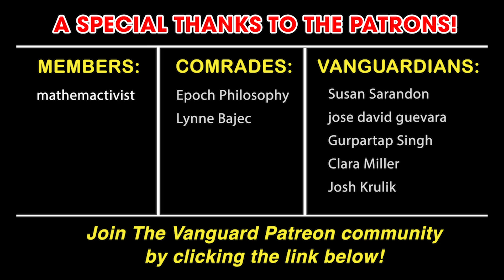Dianne Morales on Universal Basic Income & Andrew Yang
Gavin & Zac, hosts of the Vanguard Podcast, discuss Andrew Yang and UBI with progressive candidate for Mayor of NYC Dianne Morales